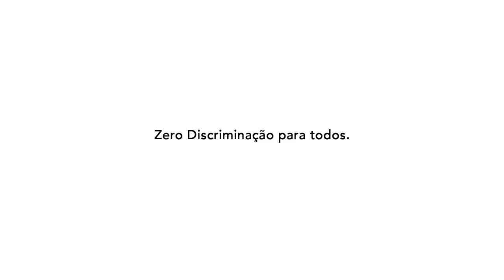ZeroDiscriminação para todas e todos… E se?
No Dia Mundial de Zero Discriminação, 1o de março, o UNAIDS reforça o direito de todas as pessoas de viverem livres de discriminação.

Uma campanha destaca situações cotidianas onde a discriminação ocorre. Convida as pessoas a se perguntar “e se …” e a refletir sobre suas próprias atitudes e comportamentos. Detalhes e